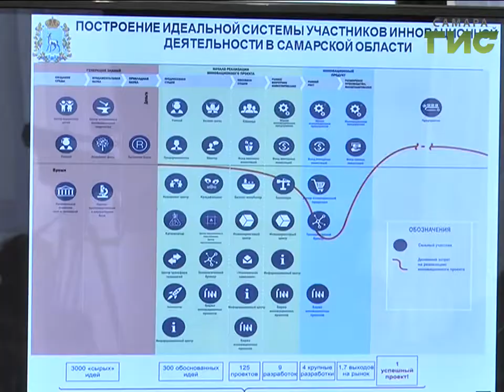Перезагрузка-63. Политическая и бизнес-элита губернии разрабатывает план развития региона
Взгляд в будущее. В Cамаре обсуждают стратегию развития региона до 2030 года. Действующая стратегия - до 20 года, была принята 11 лет назад и в полной мере не отвечает изменившимся реалиям в мировой и российской экономике. Как будет развиваться область в ближайшие 13 лет узнал наш корреспондент.